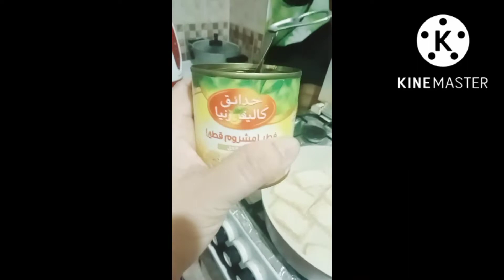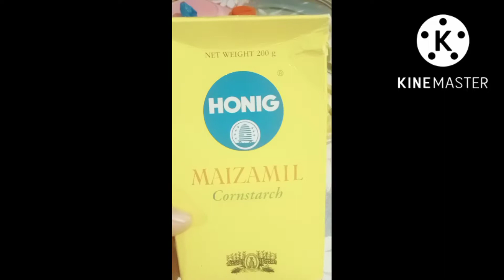Toffu mushroom oystersouce ulam hapunan🥰😋🤗🇰🇼🇵🇭